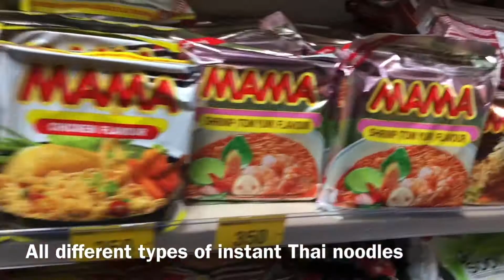INGREDIENTS IN THAI COOKING. THAI KITCHEN IN ENGLAND TRIP TO BUDAPEST.HUNGARY